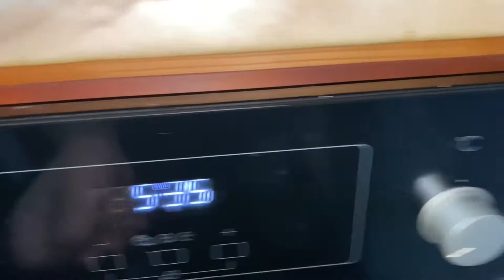Am gătit o rețeta delicioasa de paste siciliene!🍽